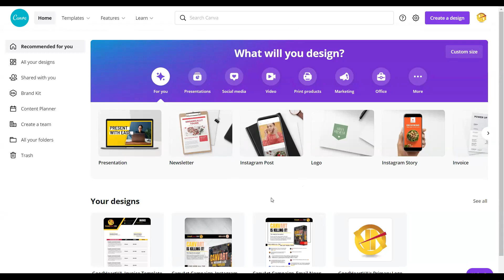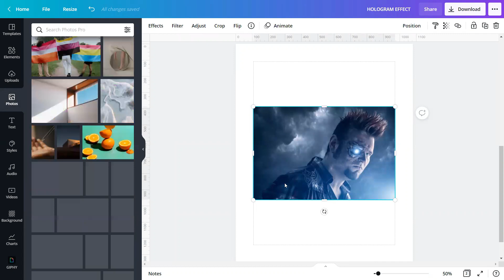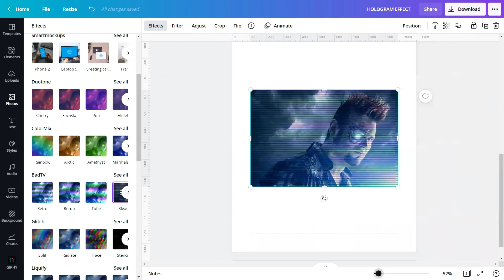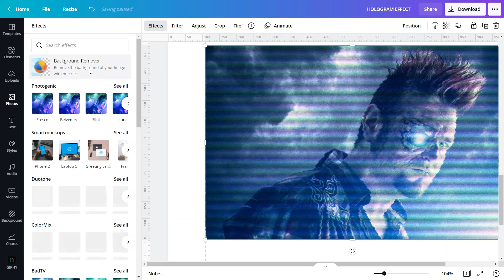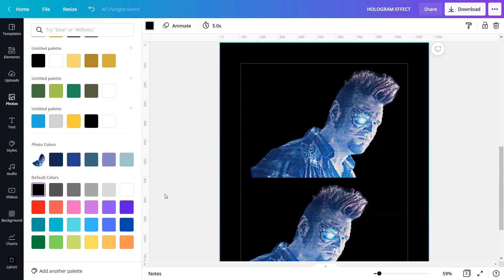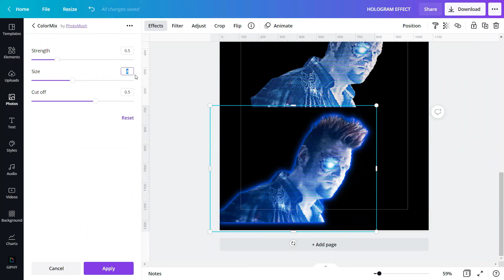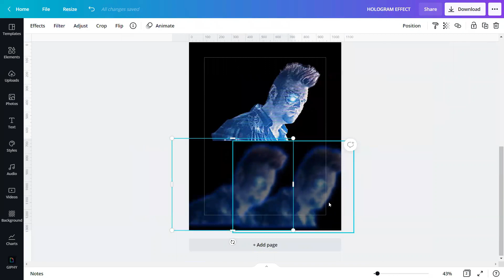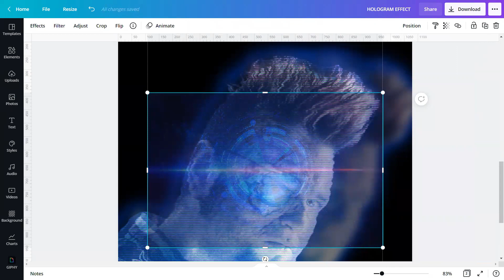CANVAPLAY | HOLOGRAM EFFECT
In today's tutorial, we will show you how to create a Hologram Effect in CANVA.

Holography is a photographic technique that records the light scattered from an object and then presents it in a way that appears three-dimensional. Holograms pop up in movies such as "Star Wars" and "Iron Man," I know you all watch these movies!

We created this effect to awaken your artistry, GoodHearts, and Godsents!

Watch the tutorial on how to do it!